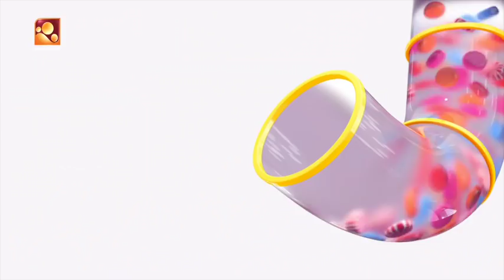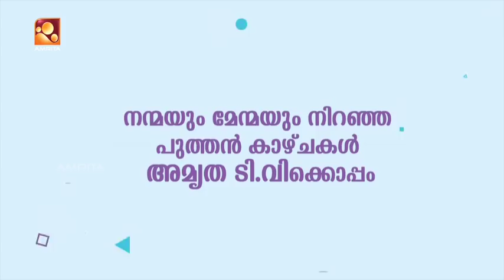Annies Kitchen With Famous Film Actor “Joby ”| Paneer Bhurji in Creamy Sauce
Annies Kitchen with the Famous Film Actor “Joby ”.

Joby is an actor, known for Oru Black & White Kudumbam (2009), Utharaswayamvaram (2009) and James and Alice (2016).

Welcome to the celebration of tastes … Welcome to the Kitchen of Annie….!!!

Annie’s Kitchen is one of a kind cookery show by actress Annie who prepares variety dishes for Amrita TV viewers, sharing her cooking tips and shortcuts. It is also a kitchen chat coupled with the taste of homely food, and many star guests also come to join her to taste her recipes and share the joy of Cooking. After taking a break from the Big screen for family life, Annie has found time for our dear viewers.

Watch Annies Kitchen Every Saturday & Sunday @ 7 PM, only on your own Amrita TV !!!